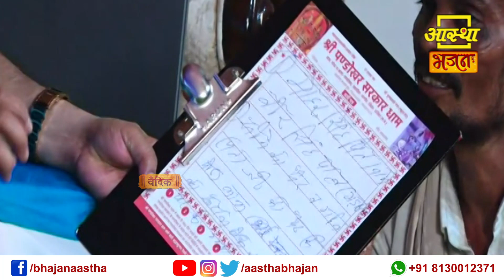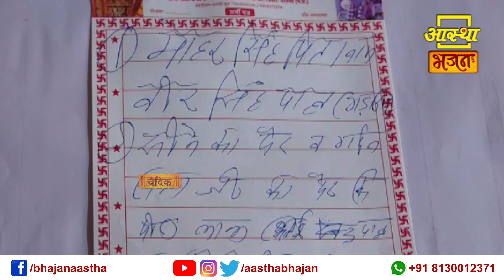पण्डोखर सरकार ने इस प्रकार दूर की व्यक्ति की समस्या | Pandokhar Dham Sarkar | Aastha Bhajan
पण्डोखर सरकार ने इस प्रकार दूर की व्यक्ति की समस्या